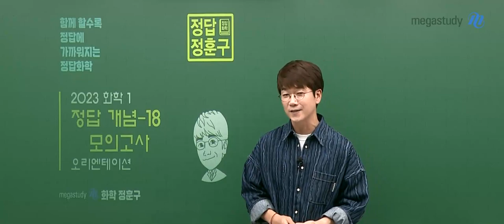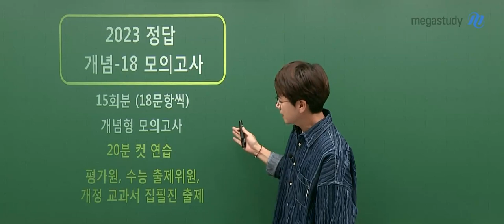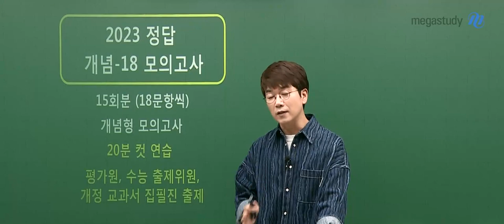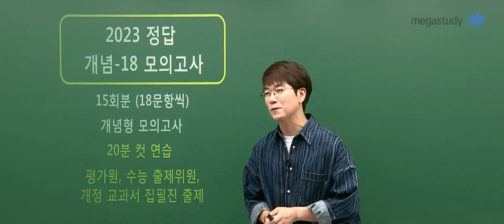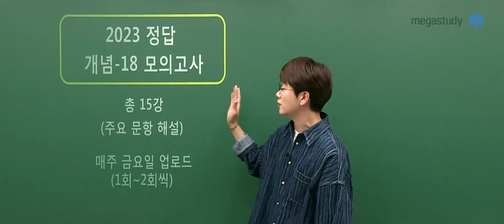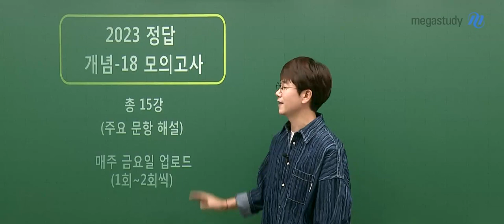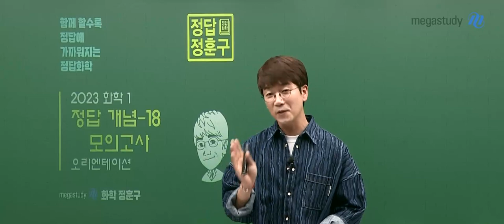[메가스터디] 화학 정훈구쌤 - 화학l 2023 정답 개념 -18 모의고사 OT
메가스터디 화학 정훈구 선생님의 화학l 2023 정답 개념 -18 모의고사 OT 영상입니다.